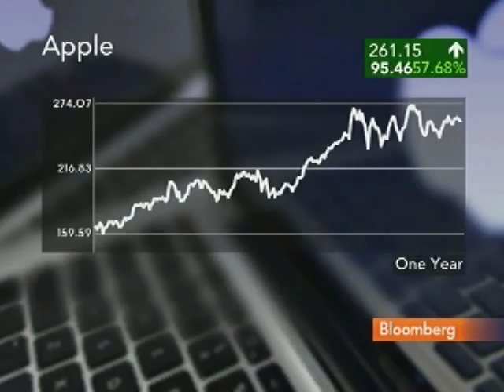Schapiro Doubts IPhone 4 Antenna Flaw Is Hurting Sales: Video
Aug. 9 (Bloomberg) -- Kenneth Schapiro, president of Condor Capital Management, talks about Mark Papermaster's decision to resign from Apple Inc. and sales of the iPhone
     Papermaster, the executive responsible for Apple's iPhone and iPod hardware, left the company following criticism of the phone's antenna design. Schapiro talks with Carol Massar on Bloomberg Television's "Street Smart." (Source: Bloomberg)